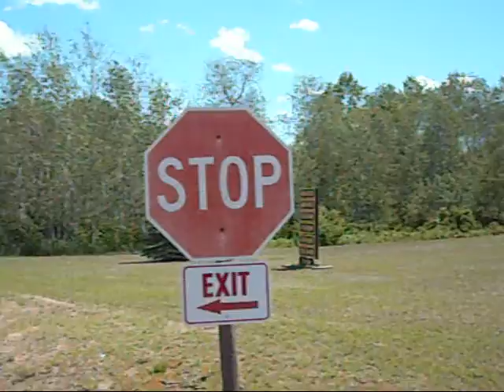alicia and sarah's epic adventure.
blahh blahh blahh.